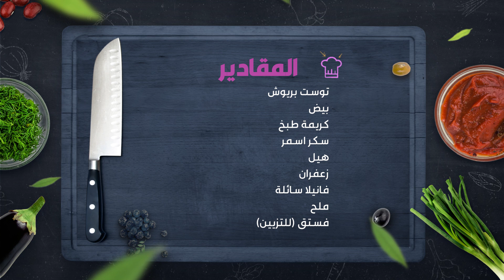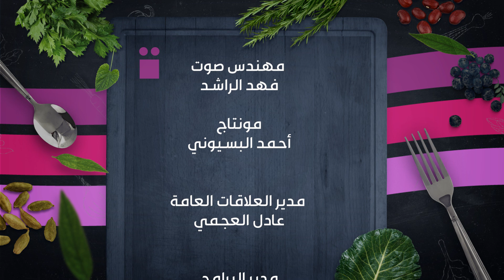بودينغ الخبز بنكهة رمضانية مع الشيف المبدعة جنى الغنيم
إشترك الآن في قناة القبس الرسمية